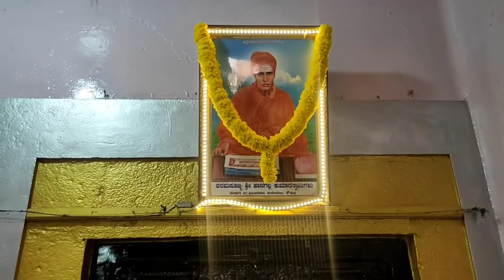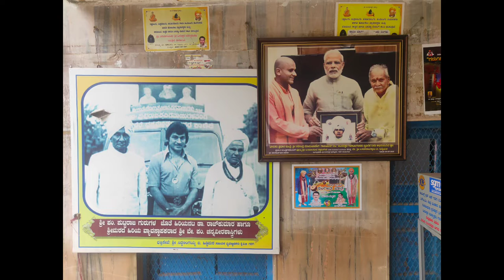ಪುಟ್ಟರಾಜ ಗವಾಯಿ matha|Veereshwar punyashrama Gadag|Ganayogi pandit puttarajmath Gadag|kannada vlog